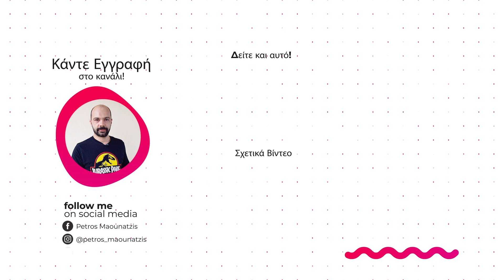Εύκολα μπισκότα με μήλο σε 10 λεπτά | Petros Maounatzis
Σήμερα ετοιμάζουμε μια συνταγή που είναι ό,τι πιο νόστιμο έχεις δοκιμάσει! Μαλακά μπισκότα γεμιστά με μήλο! Τα ετοιμάζεις μέσα σε 5 λεπτά και είναι πεντανόστιμα και υγιεινά! Δείτε πόσο απλή είναι και δοκιμάστε την!

🔴  🔔Νέο βίντεο κάθε Τετάρτη στις 13:00 !!